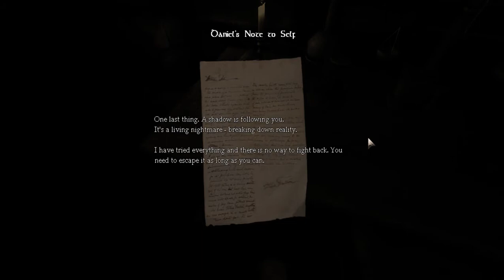AMNESIA THE ADRK DESCENT EP#1 / SINHALA / 2021 / BLACK SPIDER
WELLCOME TO BLACK SPIDER YOUTUBE CHANNEL

This is the gameplay of AMNESIA THE DARK DESCENT

Video hosted by - KULIN RUPASINGHE
Amnesia: The Dark Descent is a survival horror[1] adventure video game by Frictional Games,[2] released in 2010 for Microsoft Windows, Mac OS X and Linux operating systems, in 2016 for the PlayStation 4 platform and in 2018 for the Xbox One. The game features a protagonist named Daniel exploring a dark and foreboding castle, while trying to maintain his sanity by avoiding monsters and other terrifying obstructions.[3] The game was critically well-received, earning two awards from the Independent Games Festival and numerous positive reviews.[4]

Originally released independently via online distribution, the game has since been published in retail by 1C Company in Russia and Eastern Europe, as well as THQ in North America.[5][6][7] A collection of five short stories set in the world of Amnesia, written by Mikael Hedberg and illustrated by the game's concept artists, was also made available.[8] In addition, the game's soundtrack is available for purchase and a free content expansion Justine has been released, as well as many fan-made expansions and stories for its unique "Custom Story" game mode.[9] The Amnesia Collection – which contains The Dark Descent, its Amnesia: Justine expansion and the sequel, A Machine for Pigs – was released for PlayStation 4 on 22 November 2016, and for Xbox One on 28 September 2018. The same collection was released on the Nintendo Switch on 12 September 2019.[10] It was announced on 23 September 2020 that Amnesia: The Dark Descent would be made open source.[11] A second sequel, developed by Frictional Games, Amnesia: Rebirth, was announced on 6 March 2020, and was released on 20 October 2020.

Minimum Requirements
OS: Win Xp 32
Processor: Intel Pentium 4 1.5GHz / AMD Athlon MP 1900+
Graphics: AMD Radeon 9250 or NVIDIA GeForce 8300 GS
System Memory: 1 GB RAM
Storage: 3 GB Hard drive space

Recommended Requirements
Processor: Intel Pentium 4 2.66GHz / AMD Sempron 2600+
Graphics: AMD Radeon HD 5450 256MB or NVIDIA GeForce 9400 GT
System Memory: 2 GB RAM

PC System Analysis For Amnesia: The Dark Descent Requirements
Amnesia: The Dark Descent requires at least a Radeon HD 5450 256MB or GeForce 9400 GT to meet recommended requirements running on high graphics setting, with 1080p resolution. This hardware should achieve 60FPS. 2 GB will also be needed to achieve the Amnesia: The Dark Descent rec specs and get 60FPS. Your GPU is expected to be able to deliver DirectX 9. We suggest a 13 year old PC to play smoothly.

SO MY FANS LET'S MEET IN MY ANOTHER CRAZY , NOOB , PURE VIDEO.